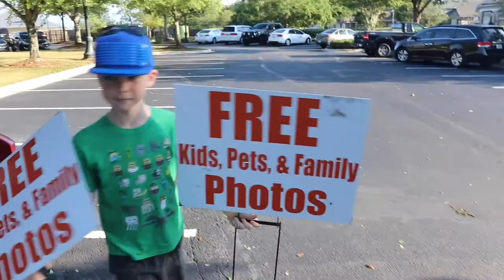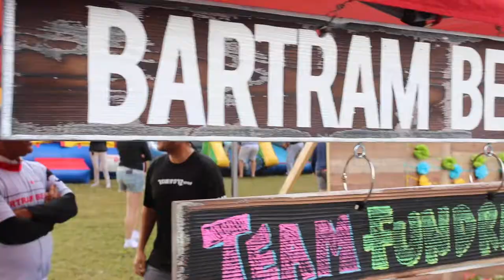FREE Photos at the Spring Fling with The Josh Rogers Team!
Wolfpack adventures | The Rogers Family Vlogs

Josh Rogers